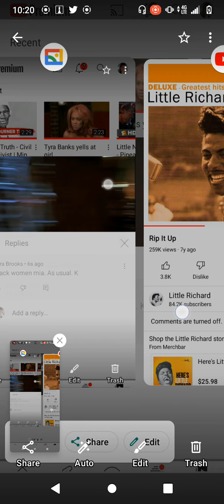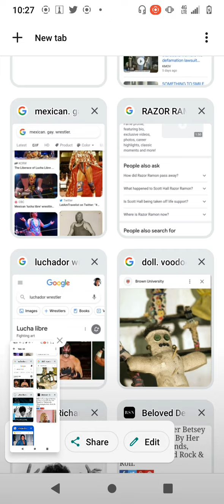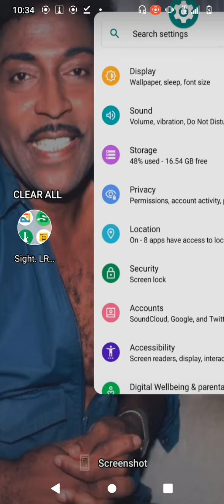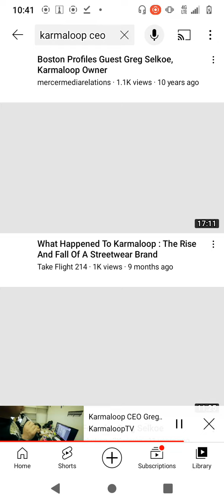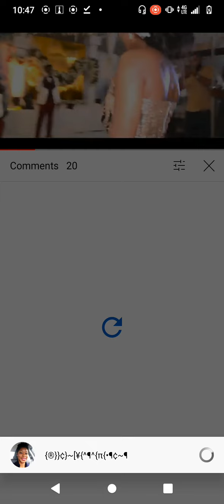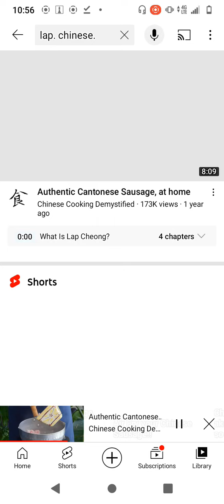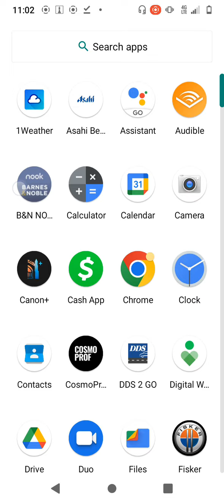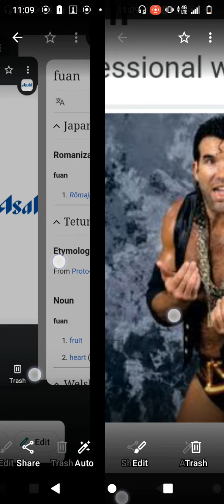Roger. Copy. Over! lvoa